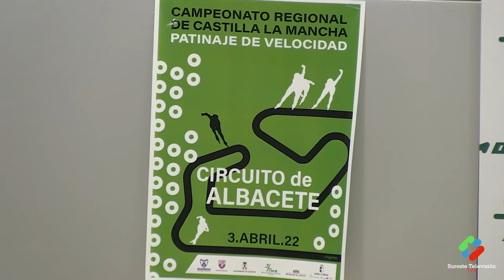Campeonato Regional de Circuito de Patinaje de Velocidad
Cerca de 150 patinadores y patinadoras participarán este fin de semana en el Campeonato Regional que  se celebrará en el Circuito de Velocidad de Albacete
Albacete acogerá este domingo, 3 de abril, el Campeonato Regional de Circuito de Patinaje de Velocidad, que tendrá lugar este domingo, 3 de abril, en el Circuito de Velocidad de Albacete. La prueba, puntuable para el Campeonato de España, ha sido presentada esta mañana por el concejal de Deportes, Modesto Belinchón, y el presidente del Velociroller Club de Patinaje Albacete, Enrique Játiva de Isla, una prueba que se celebra por tercera vez en nuestra ciudad, y que contará con más de 150 patinadores y patinadoras de toda Castilla-La Mancha, además de representantes de otras comunidades autónomas, que asistirán como invitados.